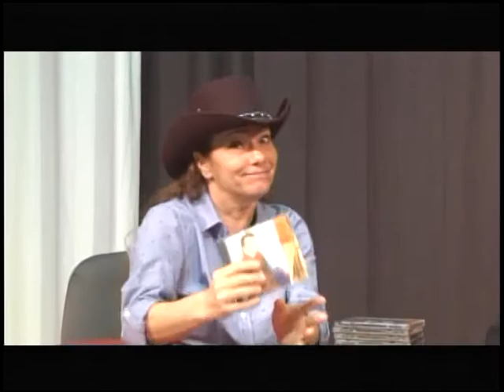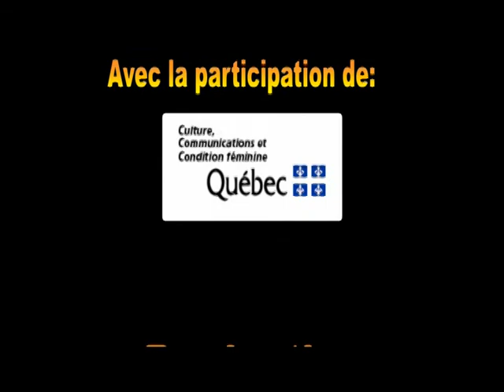Le relais du country (Claude Bernar)